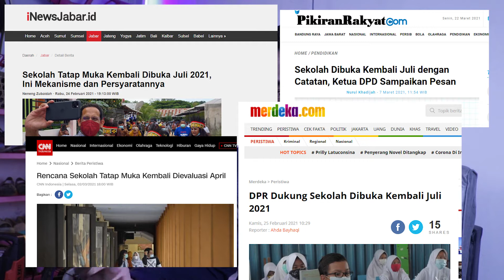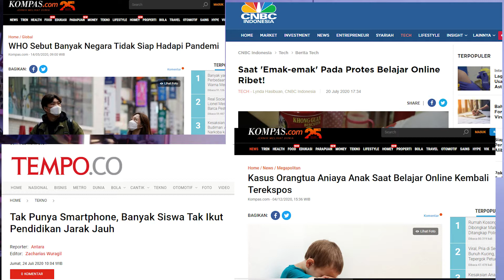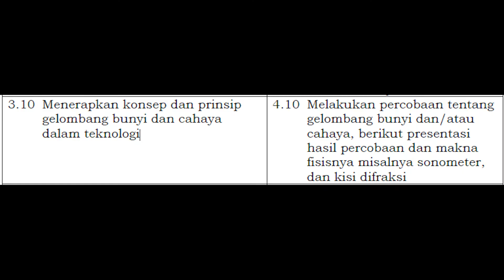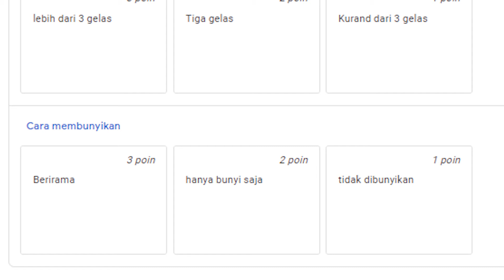Memberikan tugas proyek di masa Pandemi